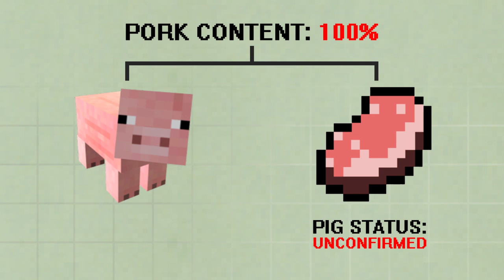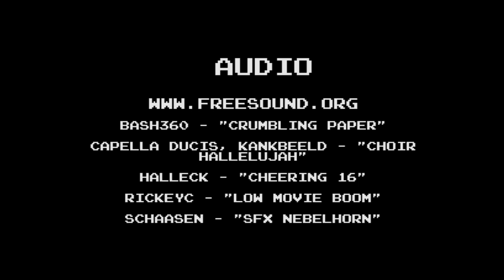Why has my Mum Heard of Minecraft? A Documentary. Part I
The press try their best to explain Minecraft to parents, but they've rather missed the point. It's not about blocks at all...

Tell your mum! Tell your mates! In a three-part series, RE:roll pores over the popularity of Minecraft from the perspective of the players who know it best - WesterosCraft, qCraft, Denmark in Minecraft and, well, you'll have to wait and see...

In Part 1, I explore the superstructures propping up Minecraft's construction industry.